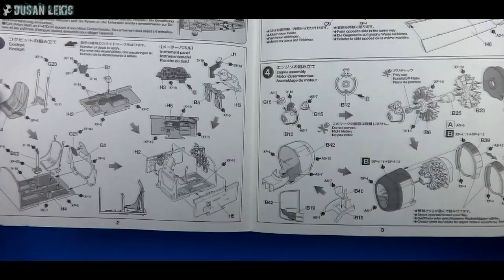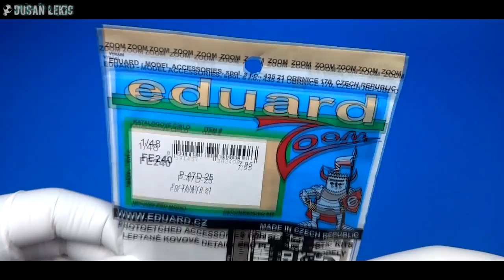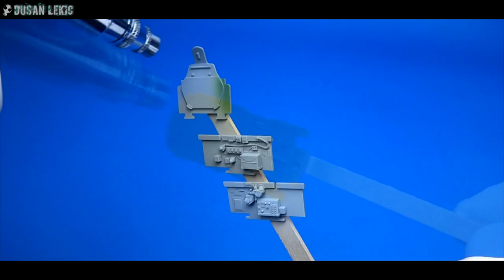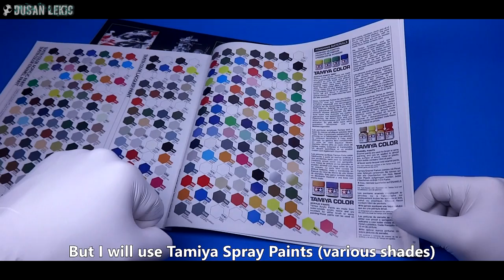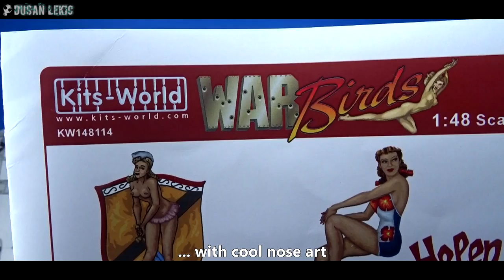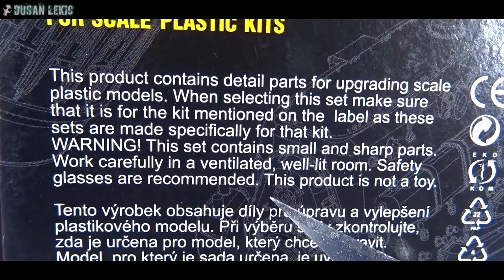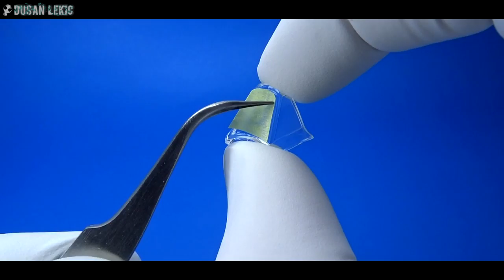TAMIYA P-47D Thunderbolt full video build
TAMIYA 1/48 Republic P-47 Thunderbolt
Highly recommended becouse it is a best kit on the market, period! (IMHO).

Music info:
Best licensed music:

Dusan